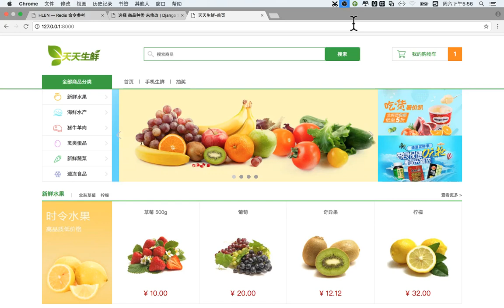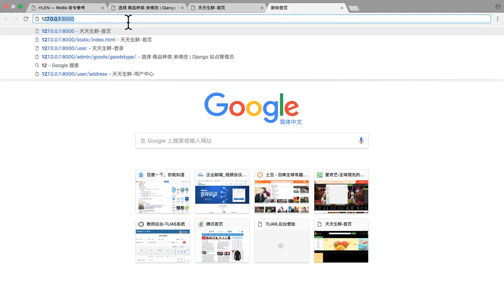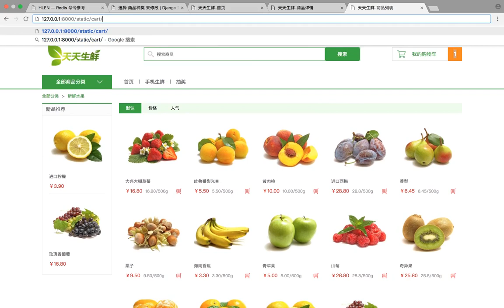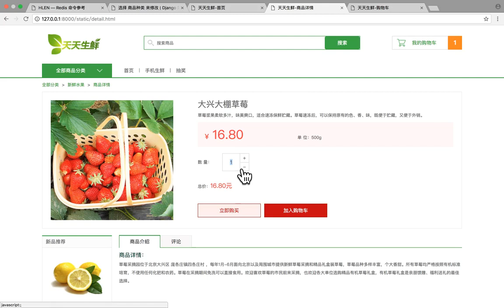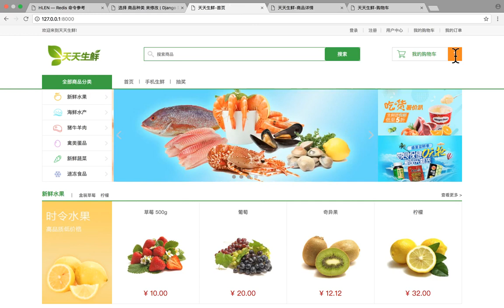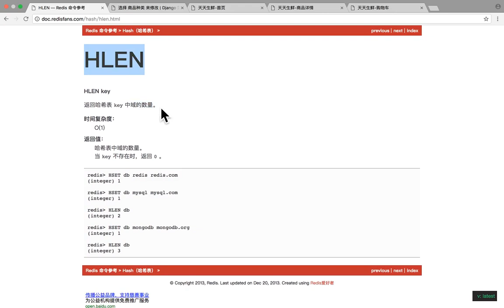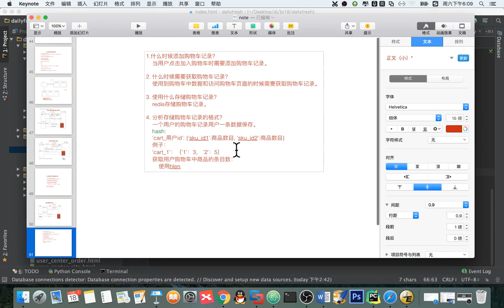14 天天生鲜Django项目丨07 天天生鲜首页丨11 redis存储购物车记录分析